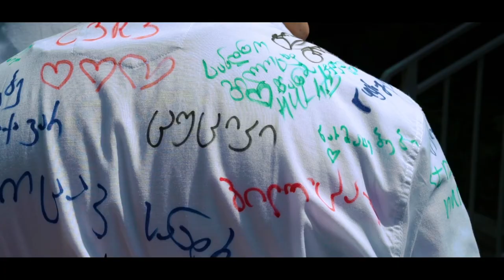IX SKOLA მე 9 სკოლა ბოლო ზარი ა კლასი 25 05 22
Video edit : STUDIO R
Film Shot on Sony a7s2 & DJI Mavic air 2 & Ronin SC